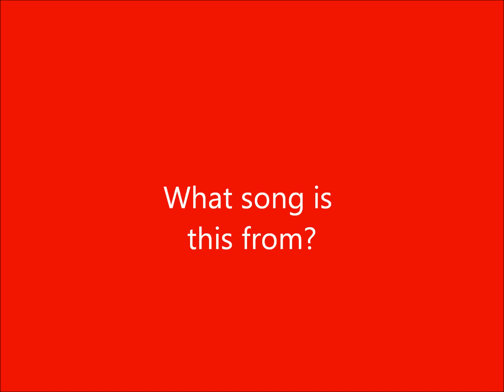Name that Game Song Round 10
Last one--where is it from and where do you hear it?